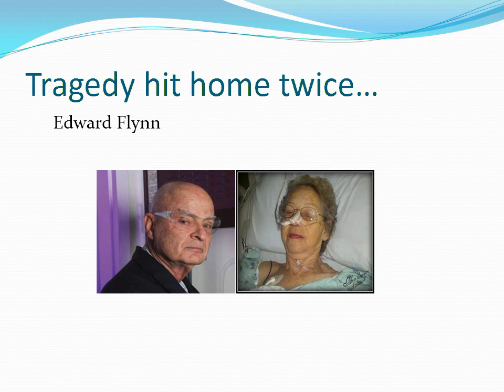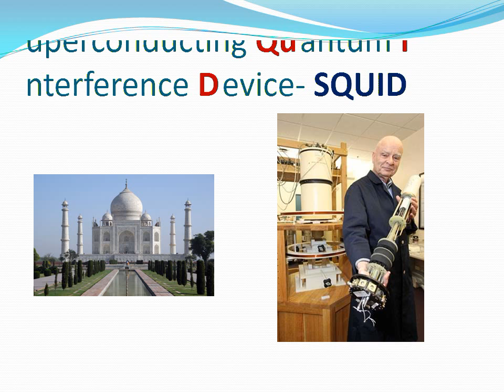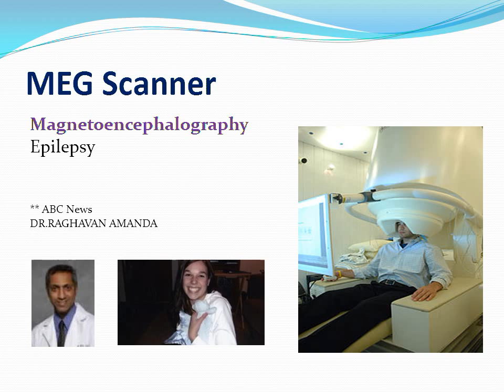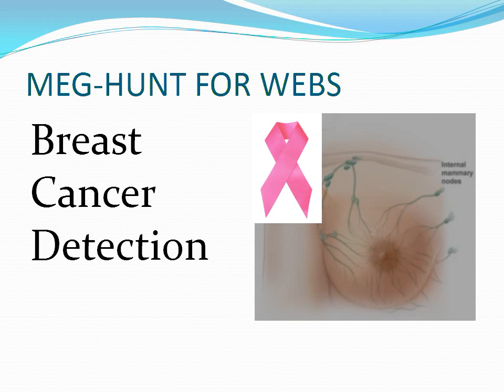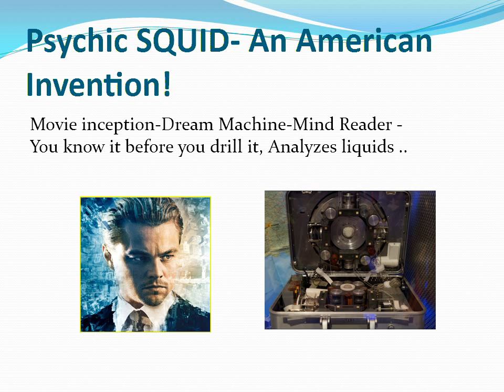psychic squid -New Medical Machine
This is next century technology came by an accident. Quantum mysteries working through human body!